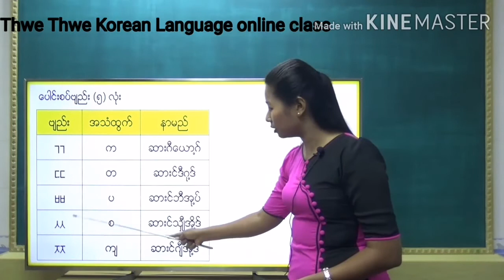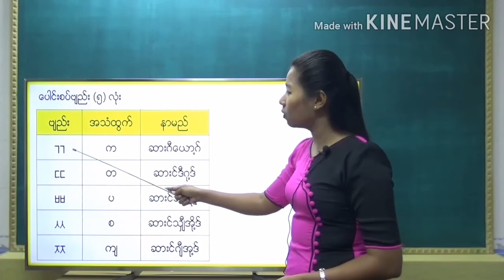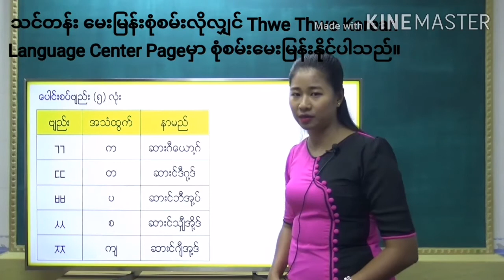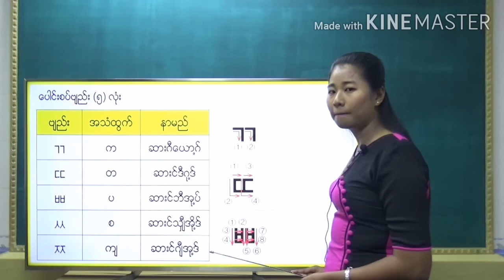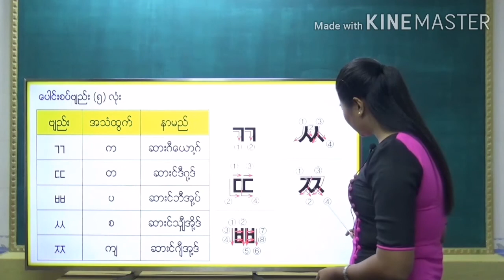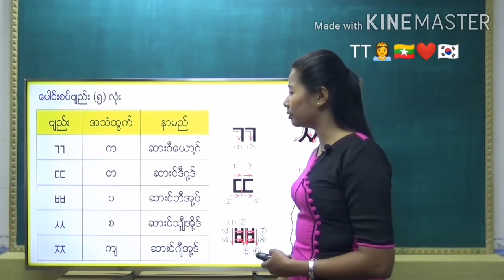ကိုရီးယား ပေါင်းစပ်ဗျည်း (5)လုံး ရေးနည်း၊ဖတ်နည်း